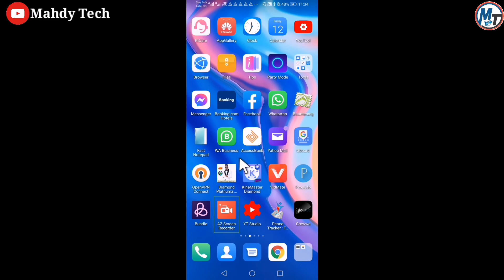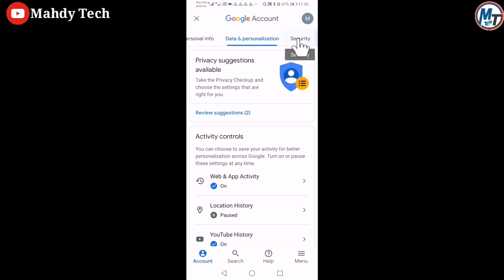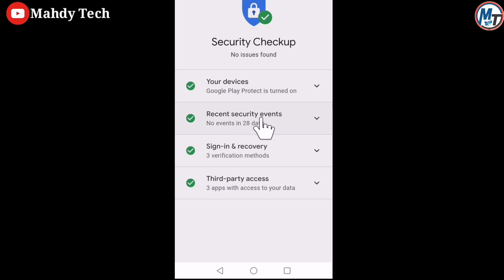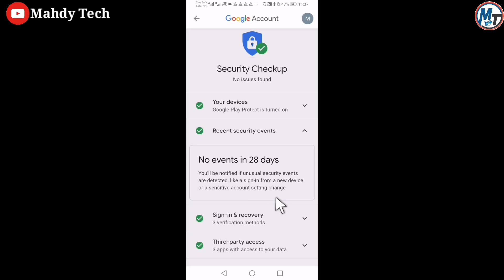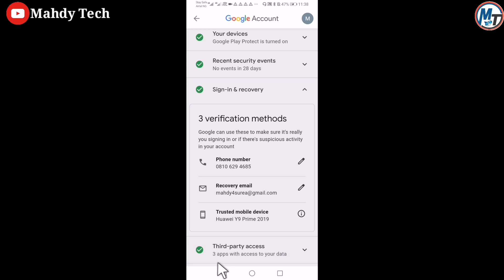Duk Mai Amfani Da Gmail Ya Kamata Yasan Wannan Sirrin